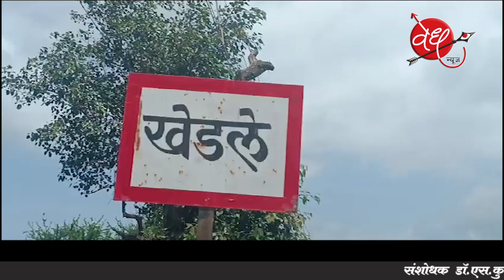११ सप्टेंबरला उघडकीस आलेले खेडले खुन प्रकरण | भाच्यानेच मामाचा खुन केल्याचे निष्पन्न.